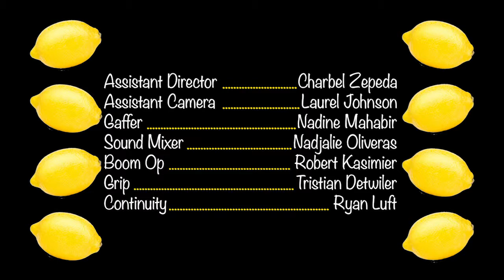Being Life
All Life wants is Amy to live to her fullest potential, the only problem is her phone. Will Amy take the lemons life is giving her?

BC Film
Written, Directed and Edited by Alexandra Ramirez-Franco
Starring: Anthony Colon, Sade Steedley, and Kim Suarez